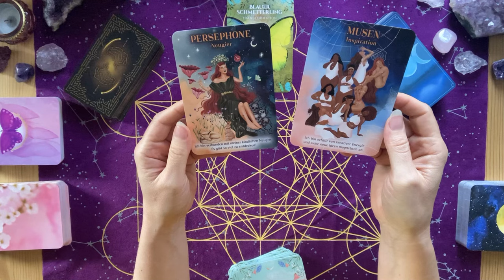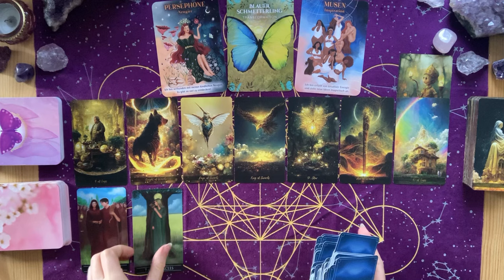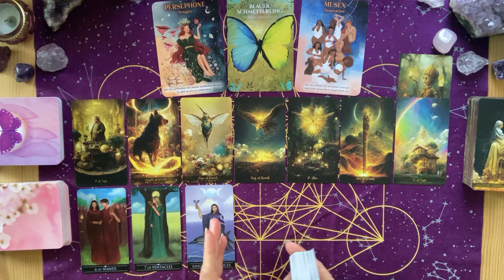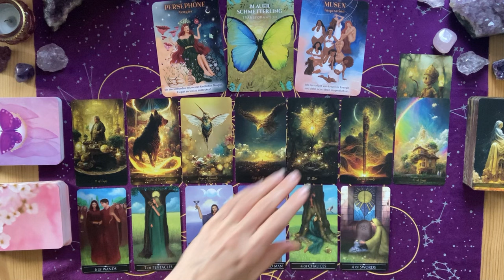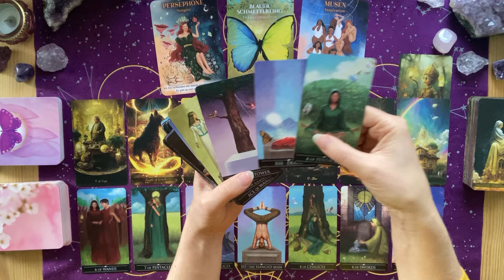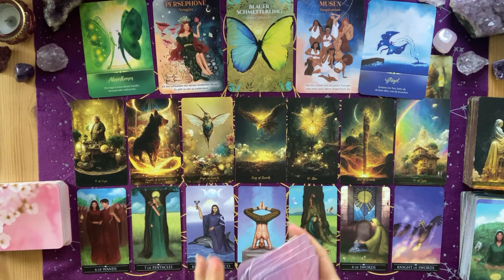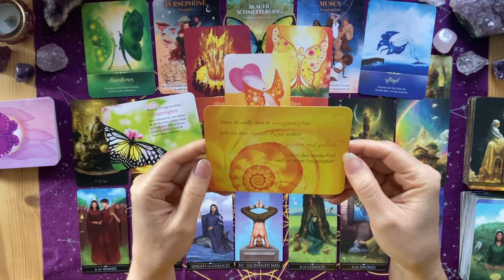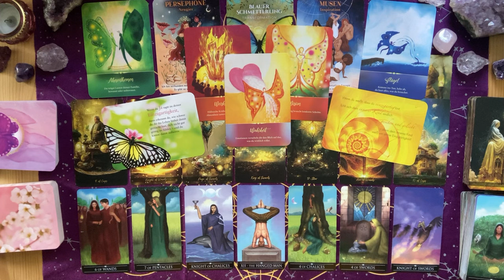Woche vom 8.-14.4.✨Transformation 🦋Etwas völlig Neues möchte entstehen. Raus aus der Stagnation.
In dieser Legung schauen wir uns die Energien und Tendenzen für die kommende Woche, vom 8. bis zum 14. April, an.

Tarotkarten:
Golden Journey Tarot - Mate Horonumber Deckstiny)
Silver Witchcraft Tarot - Barbara Moore (Lo Scarabeo)
Sacred Destiny Orakel - Denise Linn (Schirner)
Shakti Orakel - Kim Kassandra Schmid (Schirner)
Entfalte dein Selbst - Der Imago Prozess - Susanne Hühn (Schirner)
Du bist einzigartig! - Susanne Hühn (Schirner)